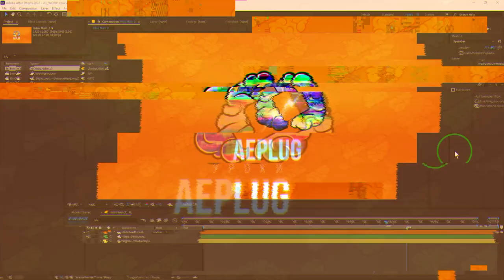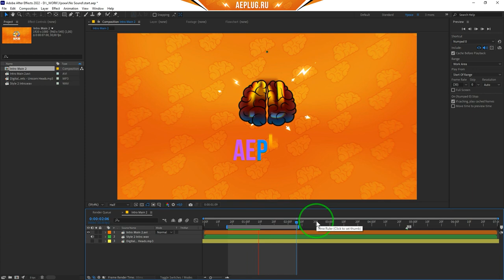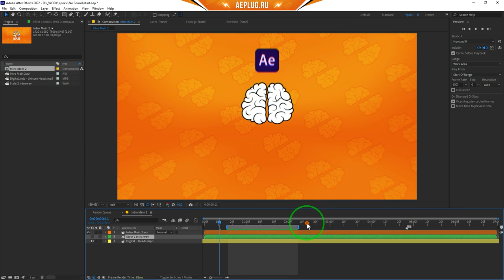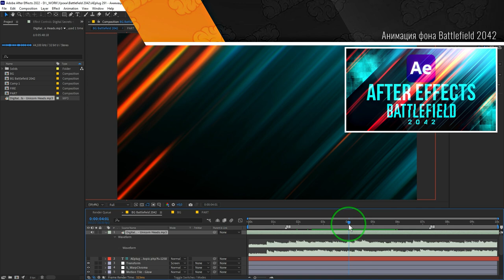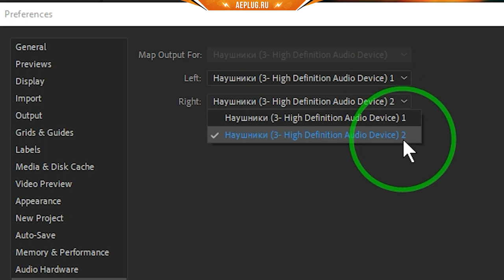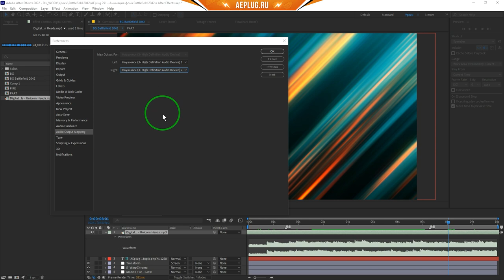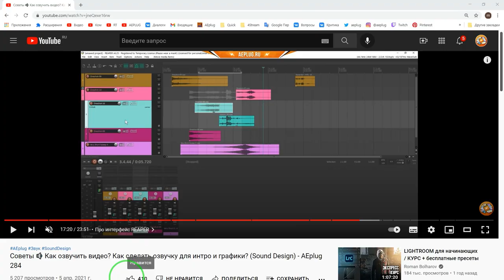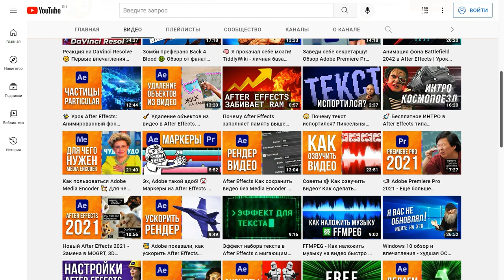🔇 Почему нет звука в After Effects, пропал звук в превью и не работает! Что делать? - AEplug 302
Что делать, если возникла такая раздражающая проблема: в Adobe After Effects не работает звук и ничего не слышно, хотя звуковая дорожка присутствует на таймлайне. В этом уроке я покажу, почему такое может происходить и несколько настроек программы, которые надо проверить, чтобы снова включить звук в After Effects. Вы можете столкнуться с таким отсутствием звука в превью и иногда на рендере готового видео. Смотрите видео до конца и вы узнаете все о том, как решить проблемы со звуком в этой программе.

▼▼▼ Полезные видео ▼▼▼

00:00 Почему не работает звук в After Effects
00:30 Панель Preview (Предпросмотр)
01:30 Кнопка воспроизводит только звук
01:53 Формат файлов для звука
02:50 Отключить звук не в реальном времени
03:18 Про рабочую область
04:46 Аудиооборудование (Audio Hardware)
05:32 Про назначение каналов звука (Audio Output Mapping)
06:18 Настройки звука в Windows 10
07:53 Заключение